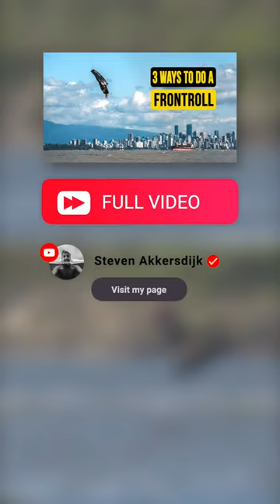How to start an INVERTED front roll // Kiteboarding SA Masterclass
Take your normal front roll to the next level by trying this inverted front roll.

It's all in the head movement!

Filming: José Denis-Robichaud

Do you want real time tips on the spot?